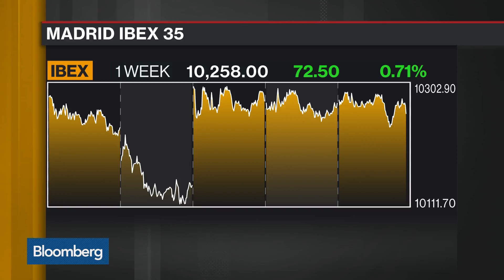Puigdemont Running Out of Options as Decision Time Nears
Oct.16 -- The clocks are ticking loudly in Catalonia. Regional President Carles Puigdemont has until 9am U.K. time to tell the Spanish government whether he did, indeed, declare independence last week. If he says yes, or ignores the deadline, Spain's Prime Minister may start the process to seize control of the rebel administration. Bloomberg's Maria Tadeo reports on "Bloomberg Daybreak: Europe."